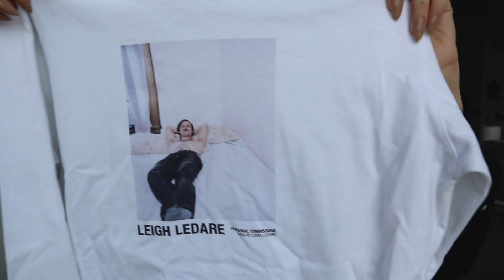WHAT I THRIFTED THIS WEEK | Spring Try-on Thrift Haul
Hi everyone! Hope you enjoyed this weeks video! As I mentioned in the video let me know down in the comments below what types of videos you would prefer!! Have a wonderful day & I will talk to you in my next video. xoxoxox!!